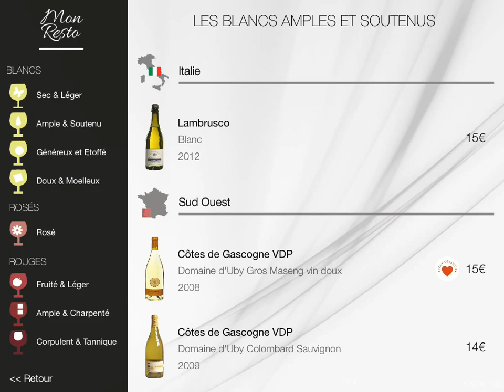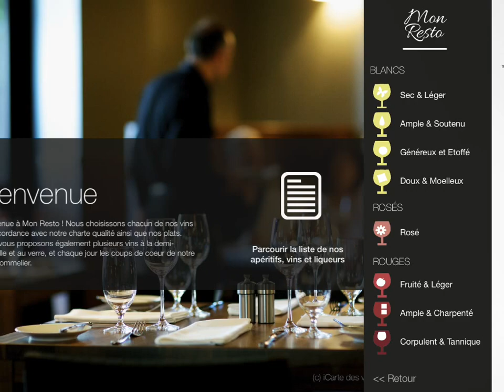iCarte des vins: l'Oenorium dans la carte des vins sur tablette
iCarte des vins est une carte des vins sur tablette pour restaurants qui offre une experience unique aux clients et permet aux restaurateurs d'augmenter leur chiffre d'affaires boisson tout en réduisant leur couts d'impression/marketing.

iCarte des vins 2016 introduit l'Oenorium...
Et si on parlait vin tout simplement ?
Vos clients ne connaissent pas forcément votre cave. Il leur est très difficile de décrypter le nom d’un domaine, un cépage ou un millésime.  iCarte des vins simplifie votre carte de vins et parle à vos clients dans un language naturel, un language qui leur ressemble: “un blanc ample et soutenu”,  “un rouge corpulent et tannique”, – 8 catégories au total, inspirées de l’Oenorium de Prodégustation, une classification qui a fait ses preuves et qui vous aidera à mieux décrire vos vins.